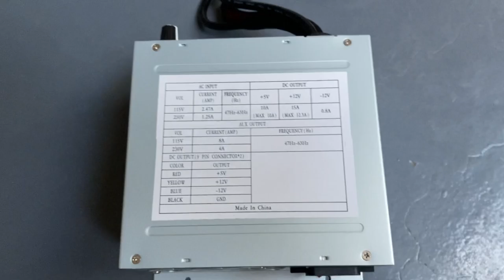Axt Power Supply POG WMS 550 Gold Touch Fox 340s T340 Power Supply For Sale